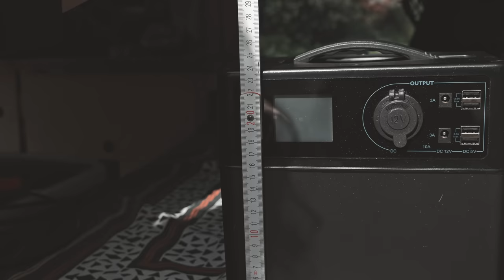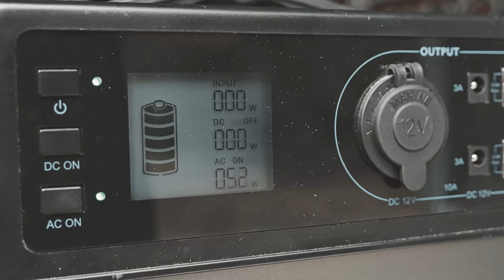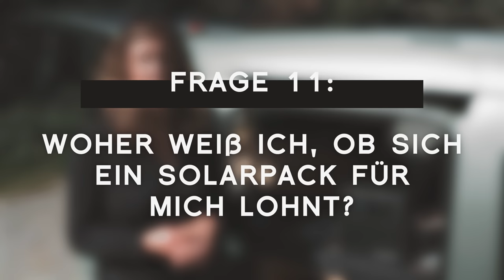Mobile Solaranlage in Mini Camper & Wohnmobil: Autarke Camping Stromversorgung | Suaoki Powerstation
[*ENGLISH SUBTITLES AVAILABLE* // *Zeitstempel zum Skippen*]

Einfach und günstig: Mobile Solaranlage in Mini Camper, Van & Wohnmobil: Autarke Camping Stromversorgung | Powerstation Suaoki G500 Lithiumbatterie

In diesem Video erfahrt ihr, wie ich es geschafft habe, in meinem Mini Camper eine autarke Stromversorgung zu haben, ohne Elektrik zu verlegen. Eine einfache und im Vergleich zu professionell verlegter Elektrik auch günstigere Alternative für Strom beim Camping sind mobile Solaranlagen. Sie eignen sich für Mini Camper, Van und Wohnmobil. Ich nutze ein 50-Watt-Offgridtec-Solarpaneel und die Powerstation Suaoki G500, die auf einer Lithiumbatterie basiert.

0:00 Intro
0:21 Um welches System geht's?
0:54 Solarsystem, das ich benutze und woraus es besteht
2:35 Was bietet das Solarsystem und wofür ist es geeignet?
4:28 Über diese drei Wege kann man das Solarpack laden
4:54 Wie lange dauert es bis das Solarpack geladen ist?
5:44 Wie und wo lädst du das System auf?
6:40 Was kann man mit einer Ladung wie lange laden?
7:30 Worauf muss man achten?
8:45 Welche Nachteile hat das Solarpack?
9:30 Warum hast du das Solarpaneel nicht fest installiert?
10:13 Wie transportierst du das Solarpaneel?
10:30 Für wen lohnt sich so ein Solarpack?
12:13 Wie teuer ist es? Wo bekommt man es?
12:31 Alternativen zur Überbrückung
13:53 Mein Fazit nach 6 Monaten

Es handelt sich bei den nachfolgenden Links lediglich um Kurzlinks, die euch dabei helfen sollen, zusätzliche Infos zu den erwähnten Produkten zu finden. Ich habe mein Partnerkonto geschlossen und erhalte KEINE Provision für die Empfehlung. [Unbezahlte Werbung durch Namensnennung]

50 Watt Offgrid-Solarpaneel
USB-ladbare magnetische Lampe

Hintergrund: Ich habe meinen Opel Combo C zum Mini Camper Van ausgebaut. Es ist ein 1.4 l Benziner mit 90 PS von 2008. Der Ausbau hat 2-3 Wochen gedauert, die Autosuche und Planung haben 7 Monate gedauert. Es ist das erste Fahrzeug, das ich ausgebaut habe. Ich hatte wenig Vorkenntnisse und bin keine Schreinerin. Ich habe den ganzen Ausbau komplett alleine mit Stichsäge, Akkuschrauber, Bohrmaschine und Cuttermesser gebaut. Mir war es wichtig, auf keinen Fall in die Karosserie zu bohren und dass alles rückbaubar bleibt.